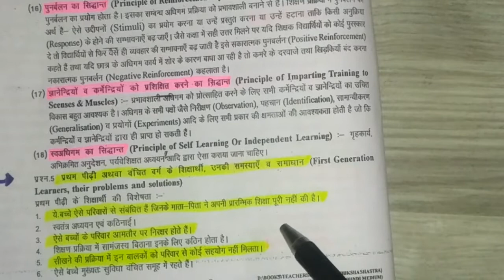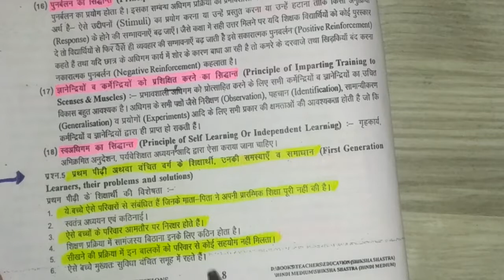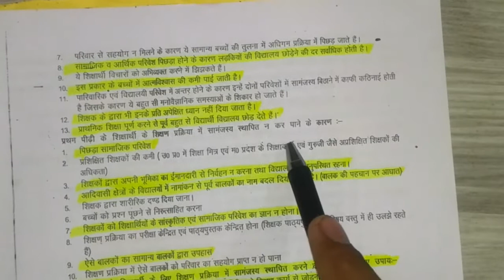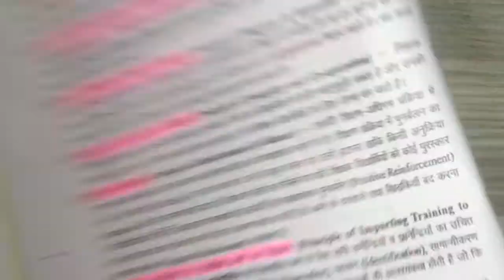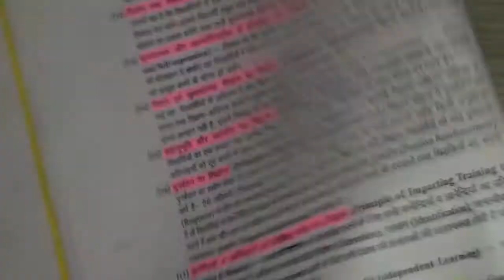First generation learner's for CTET HTET DSSSB TGT PGT PRT kvs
First generation learner's for CTET HTET DSSSB TGT PGT kvs PRT